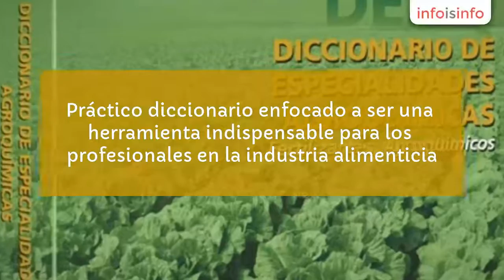Alimentos en Benito Juárez - Plm Alimentaria - InfoIsInfo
Plm Alimentaria, Alimentos en Benito Juárez. Más Información

Práctico diccionario enfocado a ser una herramienta indispensable para los profesionales en la industria alimenticia.

Publicación elaborada de manera anual en la que se enlistan empresas que fabrican y comercializan productos para la elaboración de alimentos.

Proveedores y productos
Materias primas
Maquinarias
Control de calidad
Envases y embalajes
Servicios
Guía de fabricantes